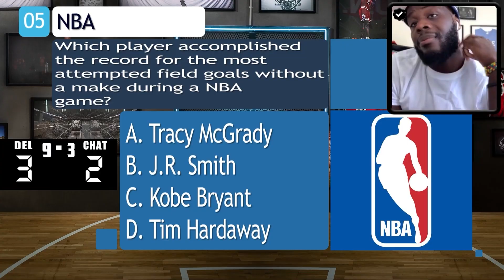"Tik-Toxic..." | Players Choice Episode 37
In this episode of Players Choice, we react to Tik-Tok annihilating Shaq for his Kawhi take. Then Shaq proceeds to annihilate Kawhi for not being top-ten...we know right...We also speak about the Rachel Nichols allegations and if there is something going on with Jimmy Butler. shhh. All in episode 37! Thank you for watching and make sure you follow our links below to connect with us on our social media pages as well as follow our Twitch channel to watch us when we go live!

Players Choice airs live on Twitch (link below) every Sunday and Wednesday. Make sure you follow the channel to be notified when we go live.

Players Choice has partnered up with BlazePod to help take your game to the next level with Pro-Level Fast Reflex Training System!